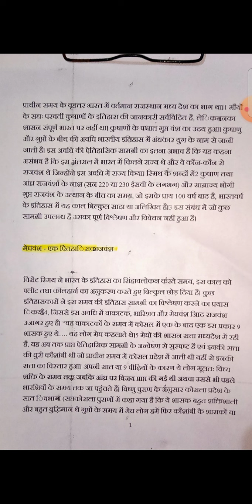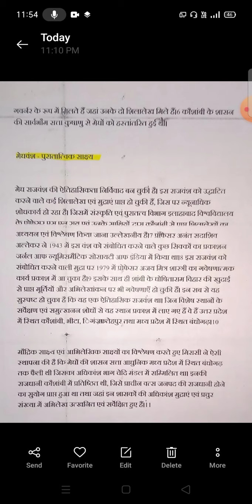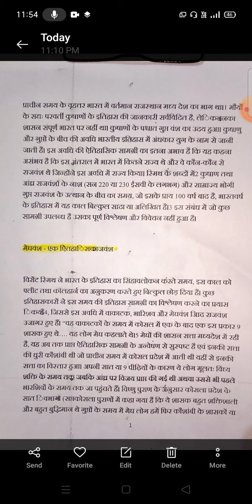मेघवाल_समाज_का_इतिहास 1700 ई पु मेघवाल समाज का इतिहास कितने साल पुराना है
#1700 ई पु मेघवाल समाज का इतिहास कितने साल पुराना है
मेघवंश एक राजवंशीय इतिहास
मेघवांश पुरातत्विक साक्ष्य
मेघवाल का राजवंशीय इतिहास
मेघवाल के इतिहास के सबूत
मेघवाल इतिहास कितना पुराना है
मेघवाल भारत में कहा रहते थे
DP Kuldeep Meghwal
MEGHWAL VIDHYAPEETH